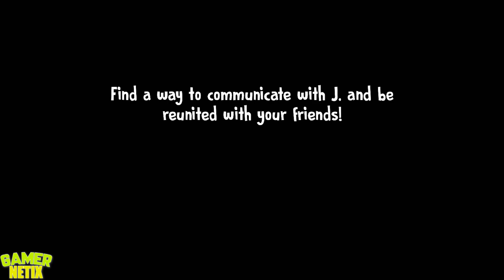Ice Scream 6 Zombie VS Ice Scream 6 Joker VS Ice Scream 6 Spongebob VS Ice Scream 6 Granny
00:00 - Ice Scream 6 Zombie
01:17 - Ice Scream 6 Joker
02:34 - Ice Scream 6 Spongebob
03:52 - Ice Scream 6 Granny